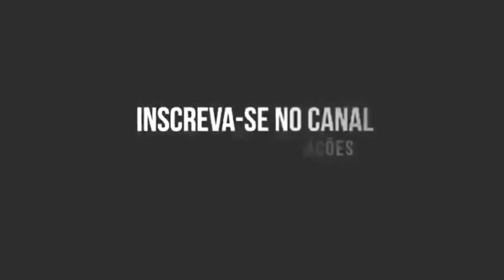🔴 Dieta Dukan: Conheça as Fases e o Cardápio - Depoimentos e Resultados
Dieta Dukan - Conheça as Fases e o Cardápio

Notícias de saúde e bem estar

Atenção. Este conteúdo não substitui uma consulta médica.